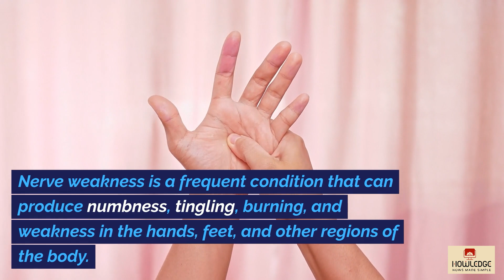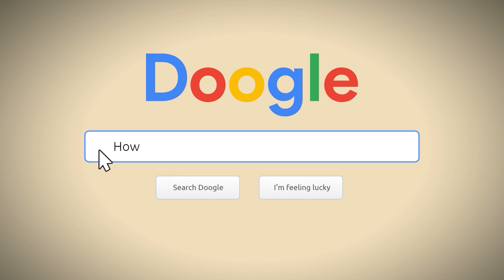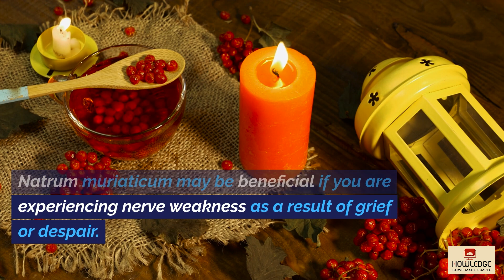Homeopathic Remedies for Nerve Weakness: What You Need to Know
Homeopathy can help with nerve weakness by treating the underlying cause. It can also aid to improve overall health and well-being by boosting the neurological system.

Chapters:
00:00:00 Introduction
00:00:03 What is a Nerve Weakness?
00:00:30 Definition of Homeopathy
00:01:12 Most Widely Used Homeopathic Remedies
00:01:17 Arnica Montana
00:01:22 Hypericum Perforatum
00:01:28 Natrum Muriaticum
00:01:34 Phosphorus
00:01:40 Silicea
00:01:45 Which Homeopathic Remedies are the Most Effective for Nerve Weakness?
00:02:34 Where Can I Purchase Homeopathic Medicines?
00:03:00 Conclusion